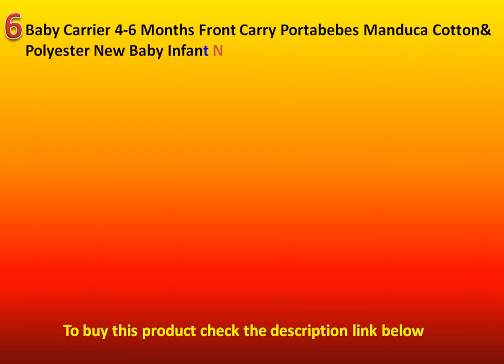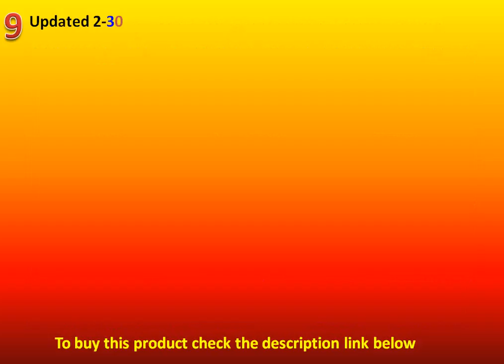Top 10 Best Carrier Backpacks For Baby Boys And Girls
Top 10 Best  Carrier Backpacks For Baby Boys And Girls .Top 10 Baby Carrier Backpacks.